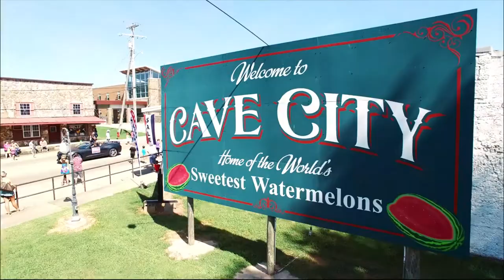Cave City Watermelon Festival 2017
Another great year at the Cave City Watermelon Festival!  Special thanks to our headline artist Daryle Singletary and all the other great musicians who performed!